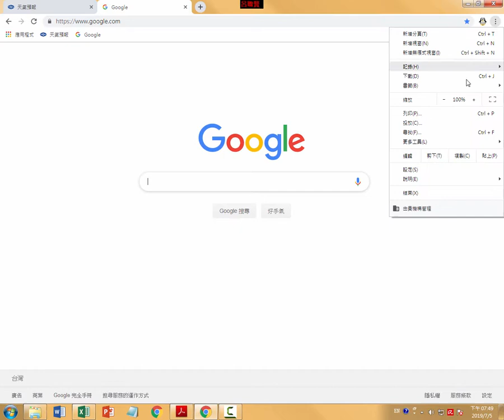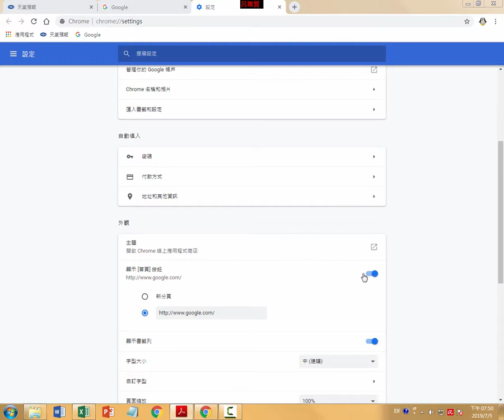第三課 搜尋資料真簡單_1-1 Google 設為您的首頁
第三課 搜尋資料真簡單

呂聰賢